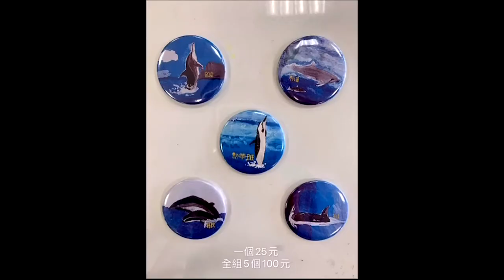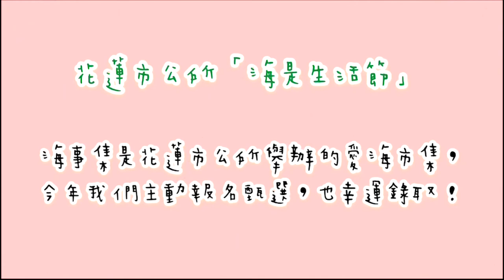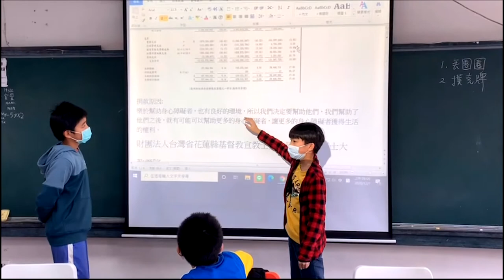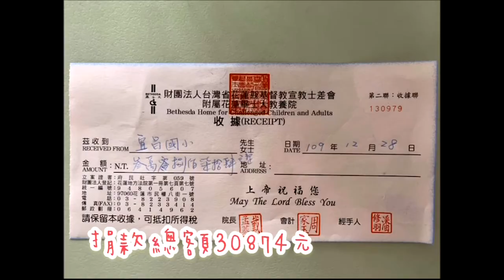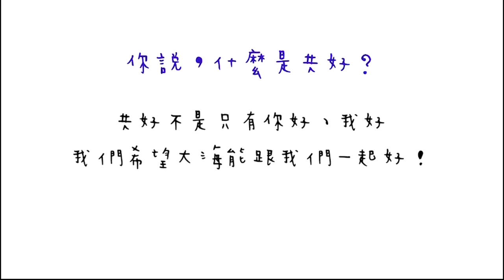CHI-20210140_M 海好友妳 海的循環進行曲DFC